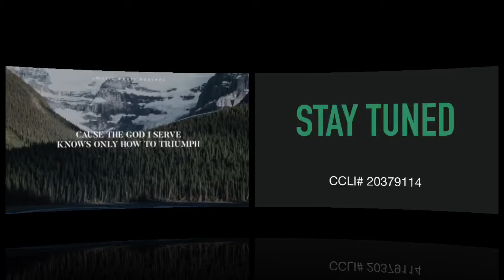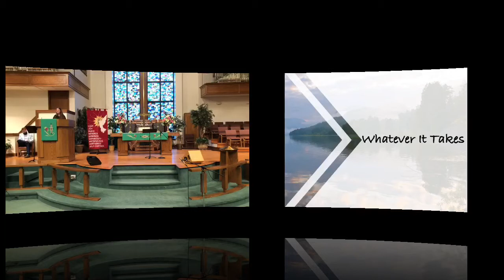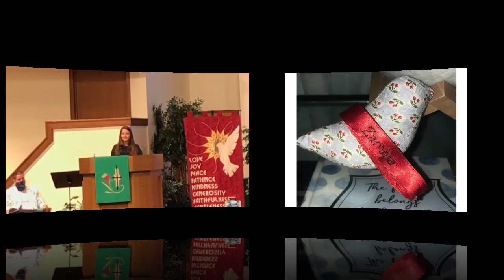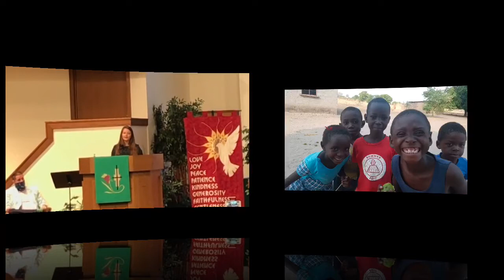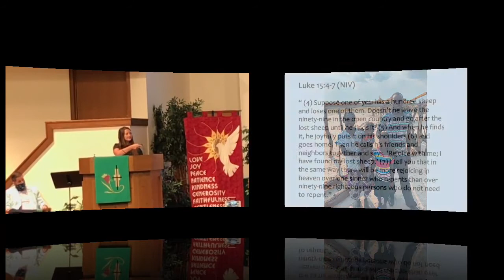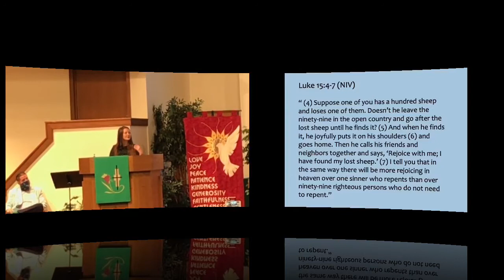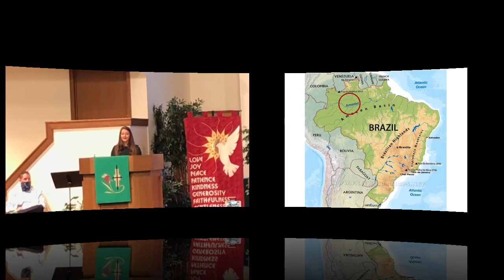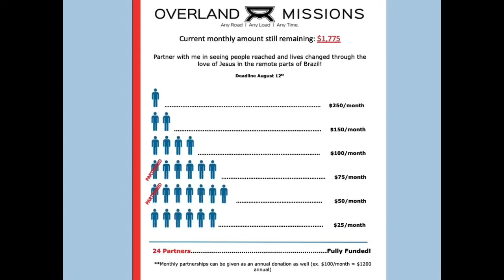Sunday August 2nd, 2020 | Pastor Ed Grant | Matthew 14:13-21